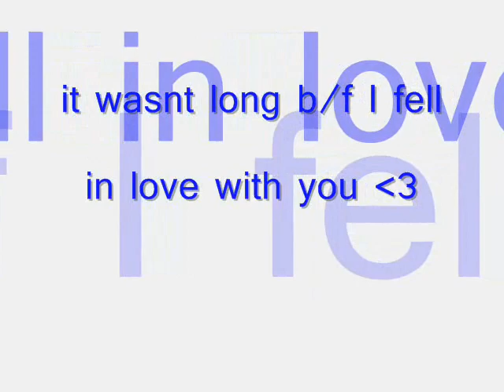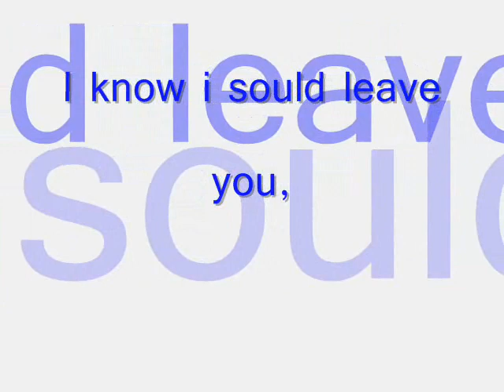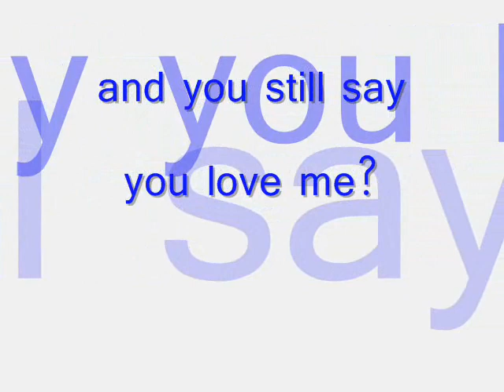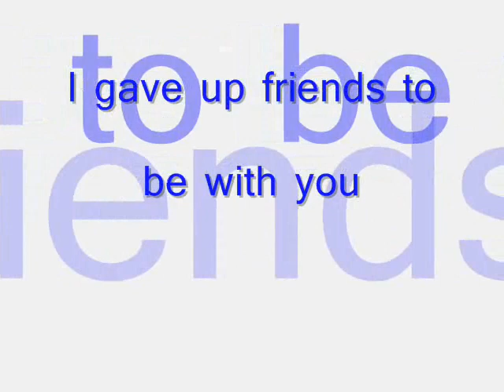A sad song